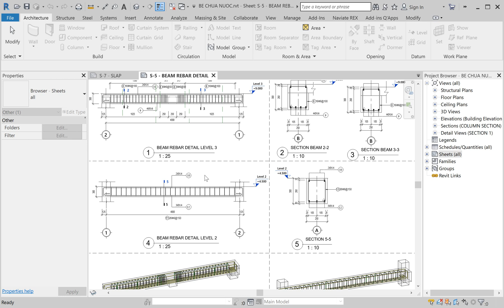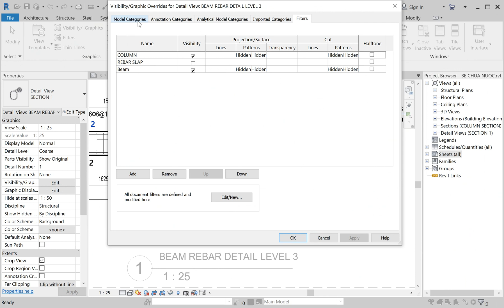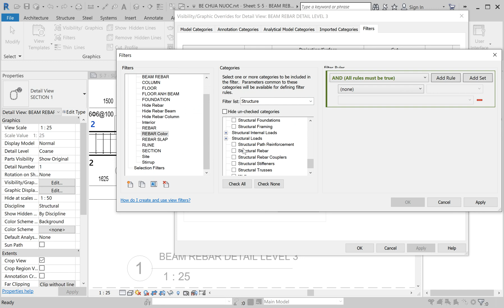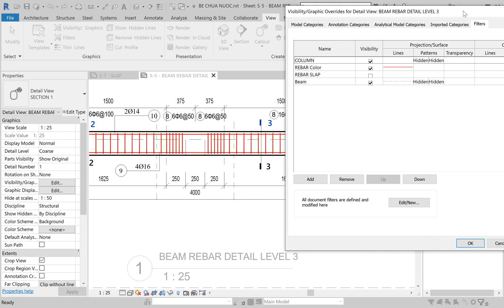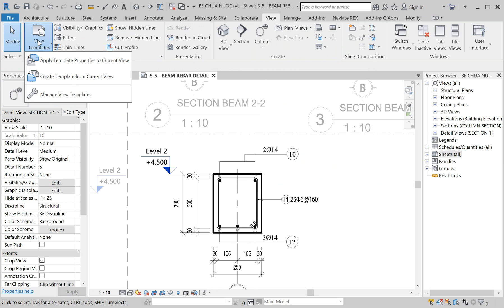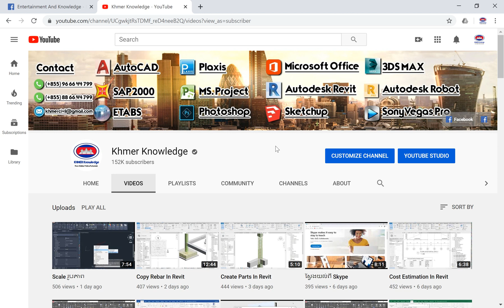Rebar Color and Rebar Weights in Revit